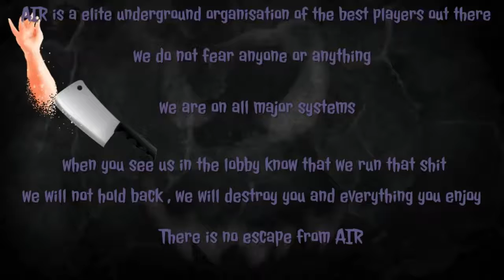AIR__Destroyer episodes 3 & 4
15 likes guys